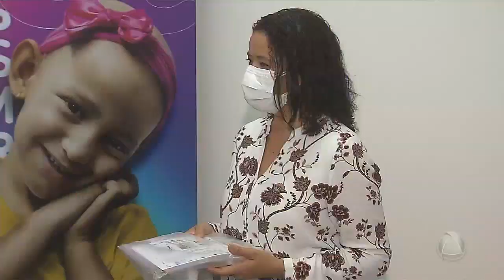Oftalmologista alerta para uso da face shield na proteção contra a Covid 19- Jornal do Estado